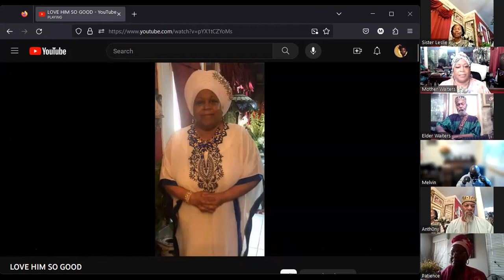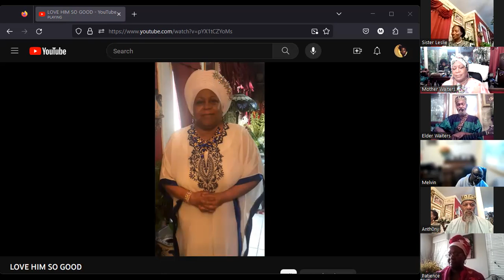YAH DELIVERS A GROANING AFRICA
The Most High Yahuah brings forth his word regarding Africa. Ps. 68:31
The Book of Jeremiah Chapter 5